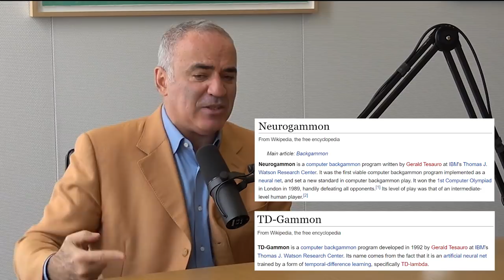Garry Kasparov: IBM Deep Blue, AlphaZero, and the Limits of AI in Open Systems | AI Podcast Clips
This is a clip from a conversation with Garry Kasparov from Oct 2019. New full episodes once or twice a week and 1-2 new clips or a new non-podcast video on all other days.

Note: I select clips with insights from these much longer conversation with the hope of helping make these ideas more accessible and discoverable. Ultimately, this podcast is a small side hobby for me with the goal of sharing and discussing ideas. For now, I post a few clips every Tue & Fri. I did a poll and 92% of people either liked or loved the posting of daily clips, 2% were indifferent, and 6% hated it, some suggesting that I post them on a separate YouTube channel. I hear the 6% and partially agree, so am torn about the whole thing. I tried creating a separate clips channel but the YouTube algorithm makes it very difficult for that channel to grow unless the main channel is already very popular. So for a little while, I'll keep posting clips on the main channel. I ask for your patience and to see these clips as supporting the dissemination of knowledge contained in nuanced discussion.

Garry Kasparov is considered by many to be the greatest chess player of all time. From 1986 until his retirement in 2005, he dominated the chess world, ranking world number 1 for most of those 19 years. While he has many historic matches against human chess players, in the long arc of history he may be remembered for his match again a machine, IBM's Deep Blue. His initial victories and eventual loss to Deep Blue captivated the imagination of the world of what role Artificial Intelligence systems may play in our civilization's future. That excitement inspired an entire generation of AI researchers, including myself, to get into the field. Garry is also a pro-democracy political thinker and leader, a fearless human-rights activist, and author of several books including How Life Imitates Chess which is a book on strategy and decision-making, Winter Is Coming which is a book articulating his opposition to the Putin regime, and Deep Thinking which is a book the role of both artificial intelligence and human intelligence in defining our future.